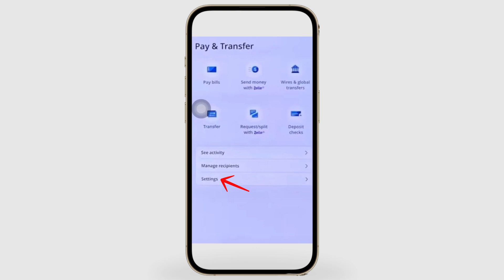Como CAMBIAR Mi NUMERO De Zelle En CHASE Bank - Guía Completa (2024)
✅ Descubre como cambiar mi numero de zelle en chase bank para poder cambiar el numero zelle en chase bank app en linea.